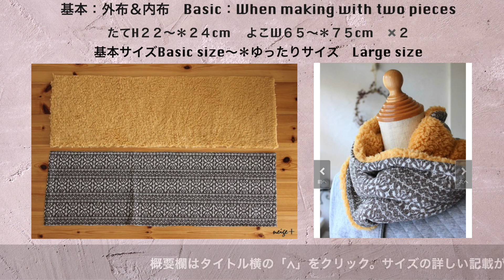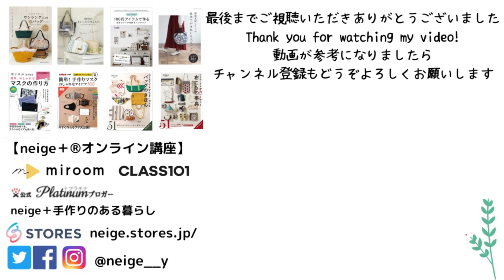ねじりタイプ【ファーのリバーシブルネックウォーマーの作り方】ブログ人気レシピ| How to make reversible neck warmers｜DIY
No.96　ご視聴いただきありがとうございますThank you for watching
今回の動画はブログでも冬の時期に人気のレシピを紹介します。
複雑そうに見えるねじりのデザインは、ちょっとした方法で簡単にできるので、初心者様にもお勧めなレシピです
This video also introduces popular recipes during the winter season on my blog.
The twisting design that looks complicated can be easily done in a little way, so it is a recommended recipe for beginners as well.
私自身も、毎年捻る向きに迷ってしまうので、向きを安定させることで同じデザインで仕上がるように動画を作成しました
I myself get lost in the twisting direction every year, so I made a video so that the same design can be finished by stabilizing the direction.

動画では1枚ずつ作る方法と、布を繋いで作る方法と紹介しています。
お好みで作り分けてくださいね！
手作り好きな皆様のお役に立てれば幸いです
The video introduces how to make one by one and how to connect cloths.
Please make it according to your preference!
I hope it will be useful for everyone who likes handmade products.

＊ネックウォーマーを製作される際は必ずニット用の糸を使用してください。
ロックミシンで製作される際は4本糸2本針で製作可能です
Be sure to use knitting thread. When manufactured with a lock sewing machine, it can be manufactured with 4 threads and 2 needles.

○ご質問の多い商用利用に関することをまとめています

○関連動画 movie
ファーのトートバッグ

‹準備する材料＆道具›
表面：ファー　裏面：ニット
ミシン針　1４号　/ ミシン糸　ニット用
Sewing needle No. 14 / Sewing thread for ordinary ground (No. 60)
縫い目の長さ3.0
Seam length3.0
まち針　markerpins
手芸用ハサミ Scissors
定規　ruler
チャコペンなど

‹パーツサイズ紹介 Parts size introduction(cm)　＊少し大きめサイズA little larger size›
・　H２２　W６５　（＊H２４　W７５）✖️２

〇楽天ROOM（ハンドメイドのお勧め品など紹介中）

‹普段の制作で主に使用している道具とお勧めアイテム›
Tools and recommended items
○JUKI職業用ミシン　SL７００EX

○ハンドプレス
○ハンドプレス小
○中カシメ用駒
○DBKドライアイロン
○定規　クロバーパッチワーク定規
○手芸用ハサミ　sewlineソーライン
○チャコペン　sewlineソーライン　ローラーペン
○ミシン糸　シャッペスパン糸　＃６０（普通地用）
○目打ち　クロバー
○クロバーコロコロオープナー
（指先、へらなどで代用可能です）

ほぼ毎日更新blog「ｎｅｉｇｅ＋手作りのある暮らし」

・はじめてでもかわいく作れる布こもの事典（西東社）
・InRed 特別編集　簡単マスクの作り方おしゃれなアイデア100(宝島社)
・リンネル特別編集　簡単、おしゃれなマスクの作り方（宝島社）累計17万5千部
・はじめてでもすてきに作れるバッグのきほん（西東社）
・猪俣友紀の仕立てがきれいな大人バッグ（ブティック社）
・布合わせで楽しむワンランク上の布バッグ増補改訂版（ｽﾀｼﾞｵﾀｯｸｸﾘｴｲﾃｨﾌﾞ）
・猪俣友紀のまいにちの布こもの（ｴｸｽﾅﾚｯｼﾞ）
・１００円アイテムで作る　簡単リメイク収納＆インテリア（ﾒﾃﾞｨｱｿﾌﾄ）
・布合わせで楽しむワンランク上の布バッグ　初版　（スタジオタッククリエイティブ）